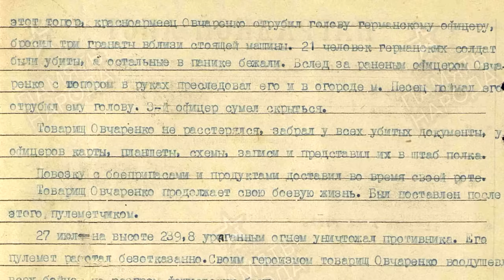Бился 1 против 50-ти! Овчаренко Дмитрий Романович Герой Советского Союза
Герой Советского Союза Овчаренко Дмитрий Романович совершил свой подвиг во время Великой Отечественной в 1941 году возле деревни с говорящим названием "Песец".